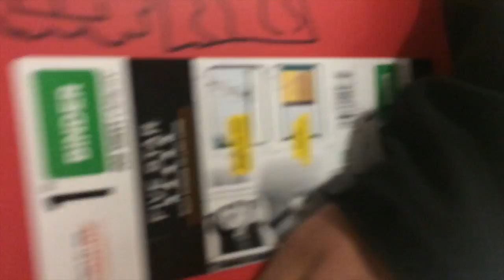Binder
This is a video about a binder's life. In high school film class we had to get an object and make a video about what it does all day. My object was a binder.

Sonny Digital FT 50 cent, Chris Brown - Im The Man Instrumental [prod.by Lay Down Music] +FLP